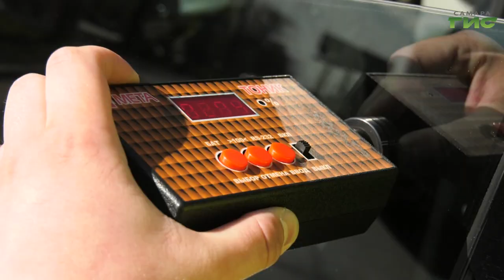Специальный репортаж от 19.04.2023. "Рейд "Тонировка"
В рамках реализации муниципальной программы "Повышение безопасности дорожного движения" на 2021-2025 годы в Самаре в целях обеспечения выполнения мероприятий, направленных на предупреждение причин возникновения дорожно-транспортных происшествий и снижение тяжести их последствий сотрудники Госавтоинспекции провели профилактическое мероприятие по безопасности дорожного движения "Тонировка".